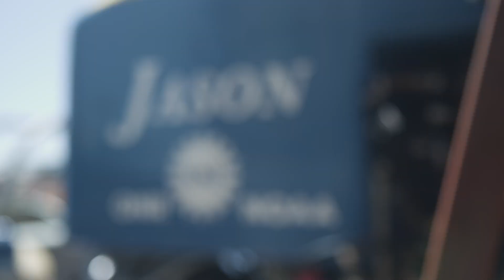What is the National Science Foundation?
The National Science Foundation (NSF) is an independent agency of the United States federal government that plays a crucial role in supporting fundamental research and education across various scientific disciplines.

Established on May 10, 1950, by President Harry S. Truman through Public Law 81-507, the NSF aims to promote the progress of science, advance national health, prosperity, and welfare.